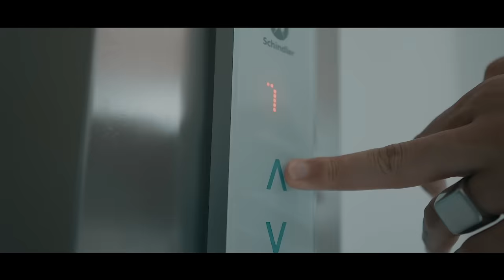HRflow ft. APU - Ha ezt hallod (Official Music Video)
Ha ezt hallod (2020)
ForYou & FakeFriends album

Zene: HRflow
Szöveg: HRflow, ByeAlex
Producer/Mix/Master: King BJ

Forgatókönyv: Hegyi Roland, Tóth-Horgosi Gergely

Animációt rendezte:
Tóth-Horgosi Gergely

Grafika:
Szatmári Zoltán

DALSZÖVEG

HRflow

Csak én hozhatok döntést
és a legjobbnak az tűnik ha leveszem a kezedről a kezem,
Lefutottunk minden kört és
elengedni könnyebb lenne de ha belém kapaszkodsz az nehezebb,
Nem igazán irok vissza
elkezdek egy mondatot és kitörlöm mert ez a helyzeten ront,
Nem leszek csak egy statiszta
a kérdőjelből legyen inkább pont

Bridge

Az ellentétek bevonzzák egymást
de távolra kell kerülnünk, hogy közelebbről meglásd
hogy te meg én mégse működünk

Ref

APU

Ez a helyzet menthetetlen köztünk
hiába küzdünk ha sose győzünk
pedig nekem te maradsz a legszebb
akarom a szived meg a tested
De amit mi lenyomtunk az durva
én voltam a strixi te a kurv@
A szerelemmel öldököltük egymást
egyre jobban nem birtuk a kinzást
-Én felejteni akarok-
de álmomban is veled vagyok a bőrődbe harapok

Bridge

Ref